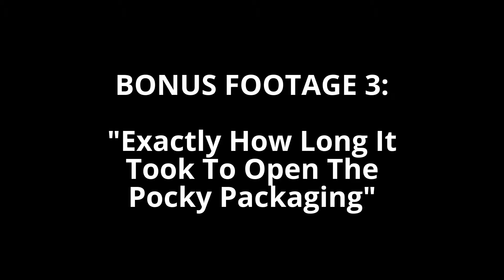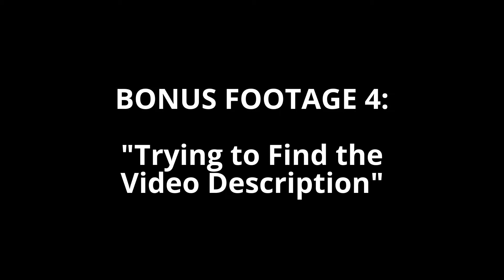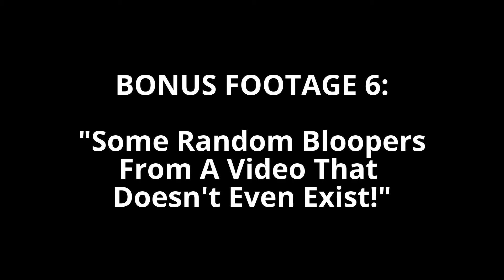BONUS FOOTAGE from "Trying German & Japanese Candy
Enjoy this great bonus footage, as well as some bloopers...